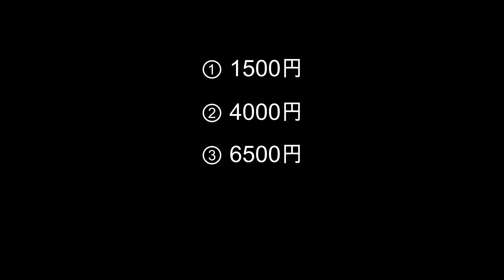【2B2T】ショップのオーナーにスタッシュ売ってみた！【マイクラ】【クイズ】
なんだこの動画Part3

Part2はこちら↓
【2B2T】スペースヴァルキュリアで物々交換【マイクラ】